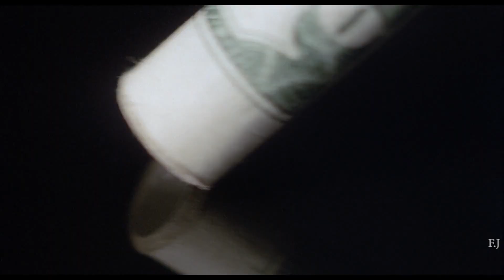120 Years of Cinema